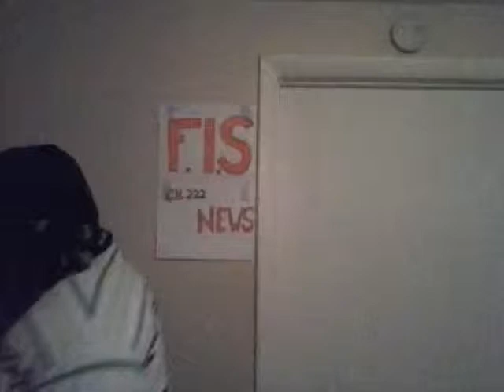Richard sherman-interview with Seattle seahawks cb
Interview with richard sherman,crazy,insane,take one,snap shot,wtf,big guy,biggest football player,nfl big,wild,crazy,big rich, don't know bout button,sm